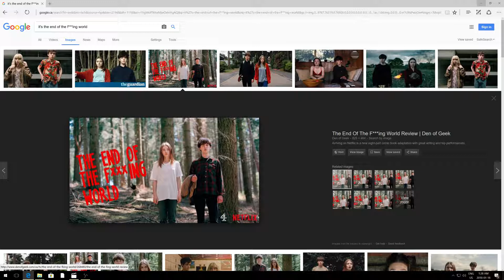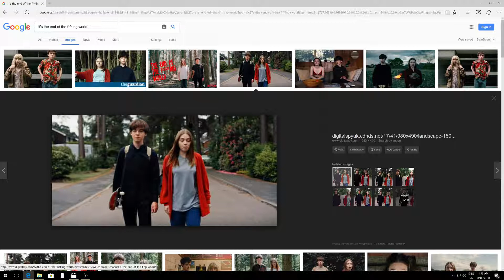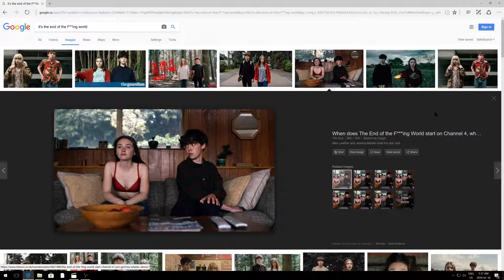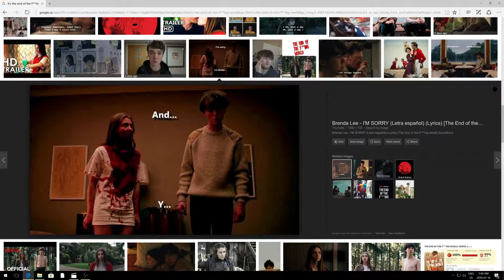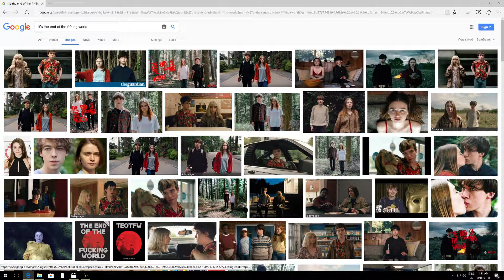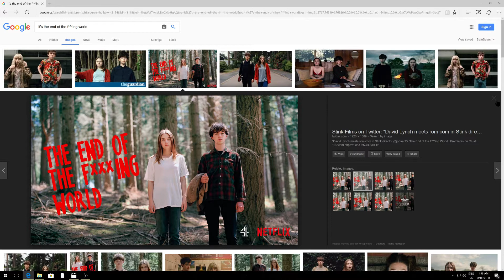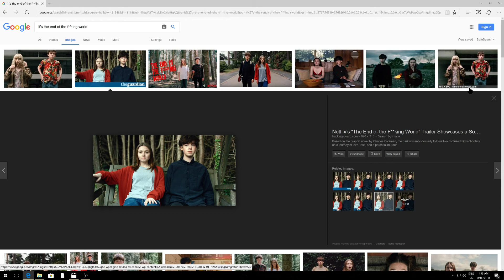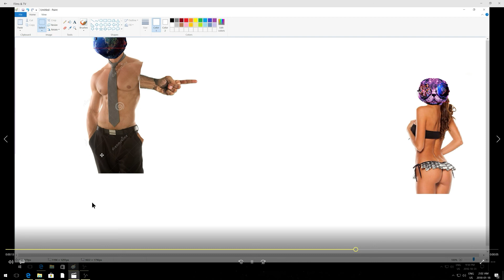THE END OF THE F***ING WORLD SERIES REVIEW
This is a review on the 8 episode series Netflix exclusive the end of the fucking world my thoughts and opinions on this interesting plot that draws you in with a steady flow of good content from start to finish and what a finish it was enjoy